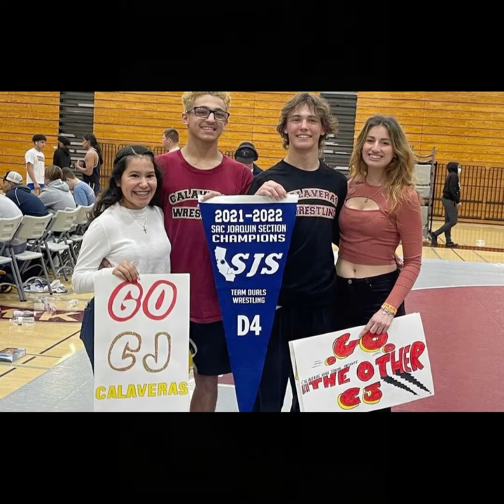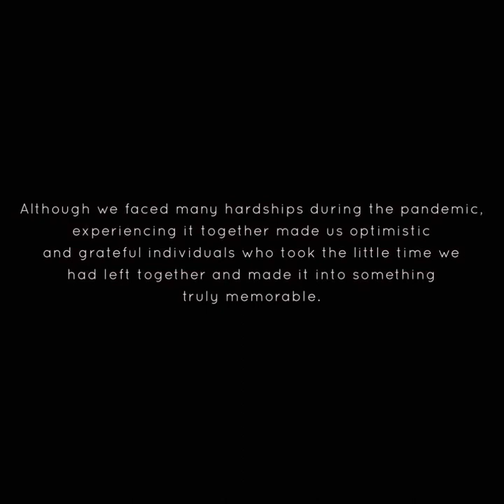Calaveras High School Class of 2022 Senior Slideshow